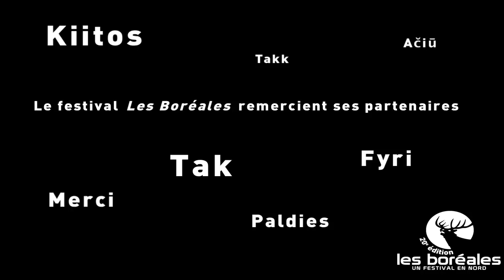Les Boréales 2011 - Clip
Clip de la programmation 2011 des Boréales